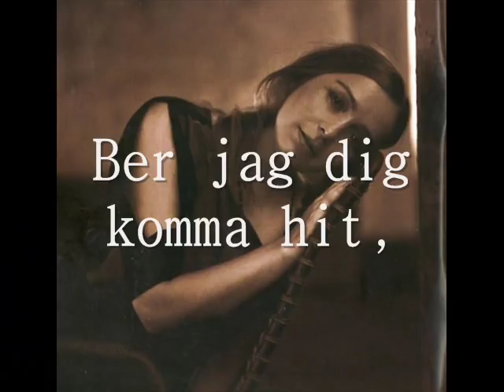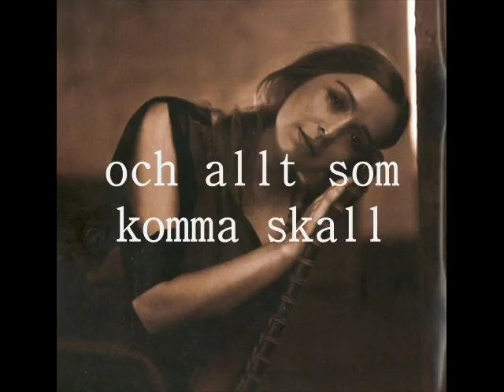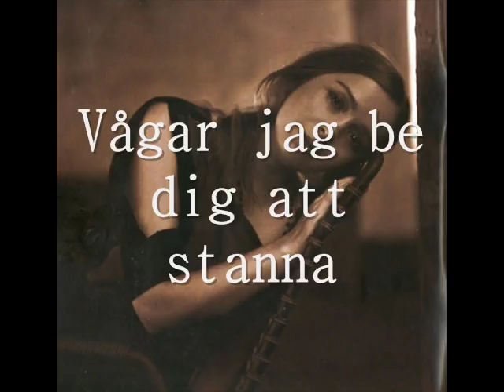Lisa Ekdahl - I tveksamhetens tid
Nu i tveksamhetens tid, här i frågornas land
Ber jag dig komma hit, får jag hålla din hand
Får jag luta min panna, mot ditt trygga bröst
Vågar jag be dig att stanna, får jag höra din röst

Låt mig låna din kraft, jag kan dämpa mitt fall
Med tankarna på vad vi haft, och allt som komma skall

När tveksamhet gror, då jag är långt från beslut
Då ingenting är som man tror, inget är som det ser ut
Får jag då luta min panna, mot ditt trygga bröst

Får jag höra din röst